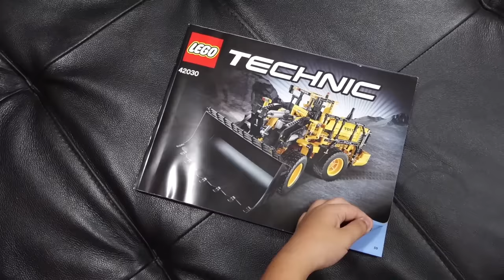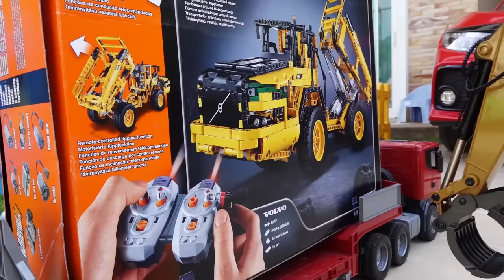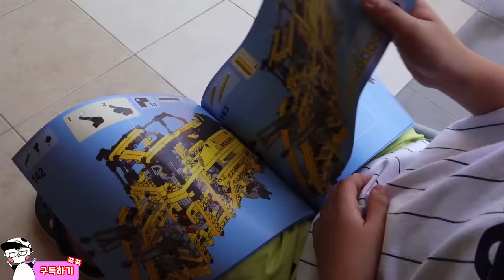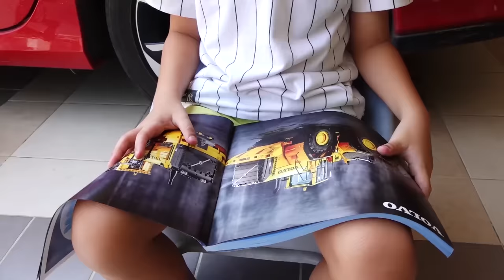Rescue Car Toy Assembly Power Wheel Loader Toys Activity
예준이의 중장비 자동차 장난감 조립놀이 구출놀이 Car Toy Assembly Rescue Truck